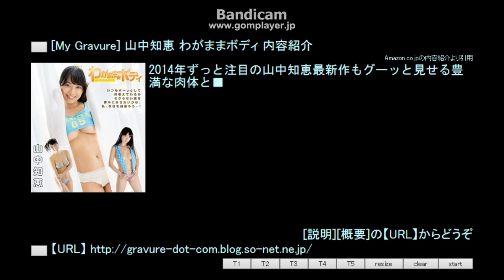My Gravure 山中知恵 わがままボディ 内容紹介